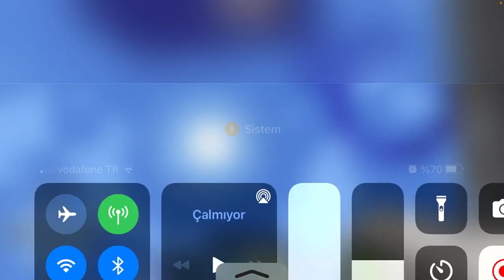Tek ayak üstünde durma challenge